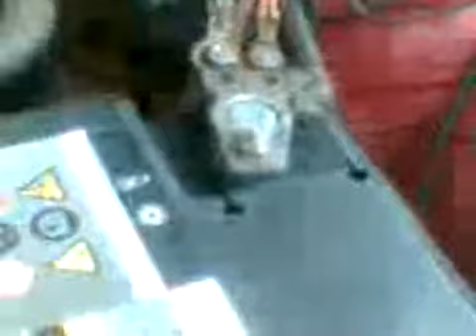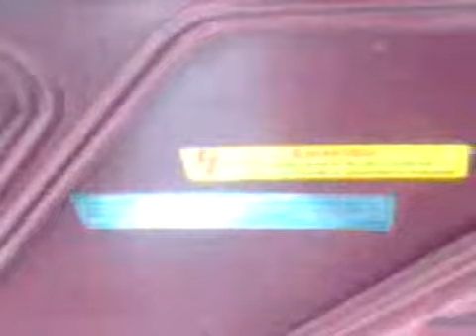ML 151540257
Video Migrado